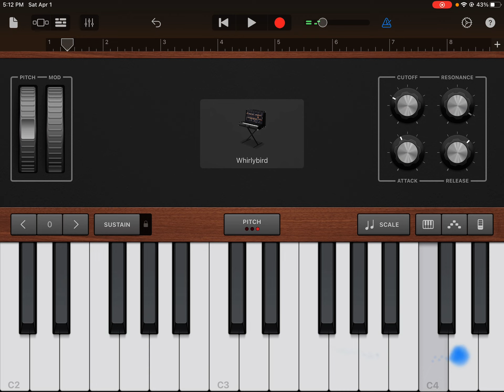How do you use whirlybird to play a song???